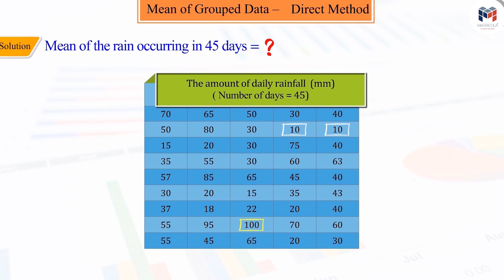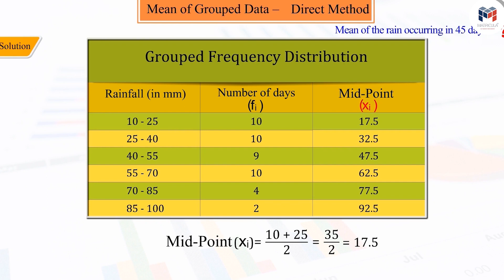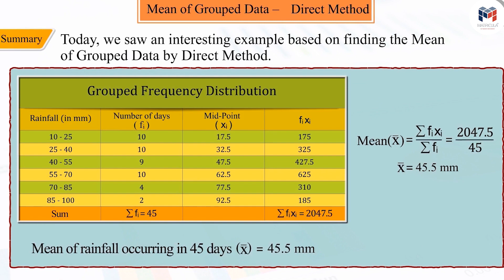Chapter 14 | Part 2 : Statistics | English | Mathematics | Class 10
Chapter 14 | Part 2 : Statistics | Mean of Grouped Data: Direct Method Part 2 | English | Class 10 | Mathematics

✔️ Class: 10th
✔️ Subject: Mathematics
✔️ Chapter: Statistics (Chapter 14)
✔️ Topic Name: Class 10 Mathematics Chapter 14 | Mean of Grouped Data: Direct Method Part 2 for Chapter Statistics
✔️ Topics Covered in This Video: Explanation From Class 10 Mathematics- Mean of Grouped Data: Direct Method Part 2 for Chapter 14 Statistics have been discussed in this Video

Statistics is a branch of mathematics that involves the collection, analysis, interpretation, presentation, and organization of data. It is used to study various phenomena and make inferences and predictions based on data.

Statistical methods are used in various fields, such as business, economics, medicine, psychology, engineering, and social sciences, to draw conclusions from data and make decisions based on empirical evidence.

Some common statistical concepts and techniques include descriptive statistics, which are used to describe and summarize data, and inferential statistics, which are used to make inferences and predictions about a larger population based on a sample of data.

Other important statistical concepts include probability theory, hypothesis testing, regression analysis, correlation analysis, and analysis of variance (ANOVA). The use of statistical software and programming languages, such as R and Python, has become increasingly popular in recent years for data analysis and visualization.

 The direct method is one of the techniques used to calculate the mean of grouped data, where the data is grouped into classes or intervals. In this method, the mean of each class is calculated and then weighted by the corresponding frequency of that class to obtain the overall mean of the data.

The formula for calculating the mean of grouped data using the direct method is:
Mean = (∑(f_i * x_i)) / N

where:
1. ∑(f_i * x_i) is the sum of the products of the frequencies and midpoints of each class interval.
2. N is the total number of data points.

To use the direct method, you need to calculate the midpoint of each class interval by taking the average of the upper and lower limits of the class. Once the midpoints have been calculated, the formula can be used to calculate the mean of the data.

The direct method is simple and easy to use, and it provides a quick estimate of the mean of the data. However, it may not be as accurate as other methods, such as the assumed mean method or the step deviation method, especially when the data is skewed or has outliers.

In this video, we are going to learn about the Mean of Grouped Data: Direct Method. This method is used to find the mean of a group of data. We will also see an example of how to use this method.

If you are looking for a video that will teach you about the Mean of Grouped Data: Direct Method, then look no further! In this video, we are going to learn about this method and see an example of how to use it.